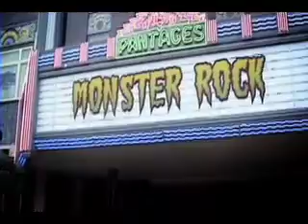The Videocam Project-Travel: Universal Studios Singapore